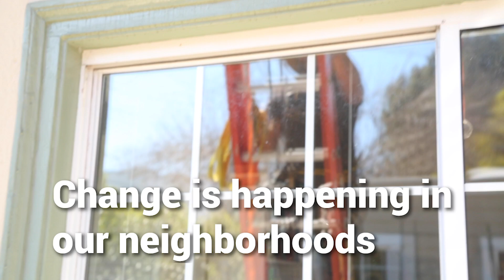A New Model for Solar Ownership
If you are interested in joining this important opportunity to advance energy democracy, please follow this link to our webpage, where you can purchase shares in the Cooperative to own solar in California today

People Power Solar Cooperative is building a movement toward grassroots-led and community-owned solar, a critical piece of a just transition to a sustainable economy.

People Power Solar Cooperative announced the construction of its first solar project in Oakland on March 21, 2019, piloting a new model for community-owned energy in California. The residential-sized 7 kW project was financed entirely by small investments from more than 50 local community members and leaders -- the cooperative’s Owners -- who each purchased up to ten $100 shares of People Power. It is the first residential energy project in California to be owned by members of the broader community, and not municipally-owned, as far as the cooperative knows. The model is simple: the cooperative owns the project and will sell power to the homeowner and tenants at a rate lower than PG&E’s. The cooperative will, in turn, pay small dividends to the Owners who helped finance the project. People Power encourages anyone to sign up to learn more and/or get involved

We are currently working with other local partners to plan our second and third solar projects.